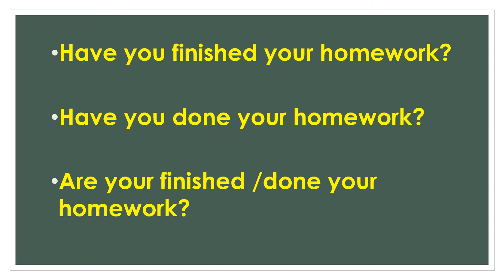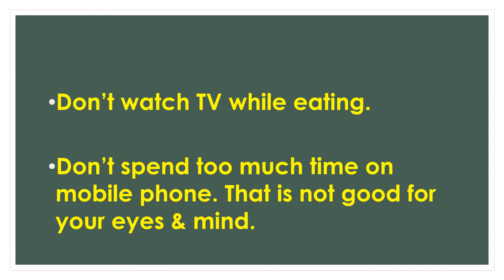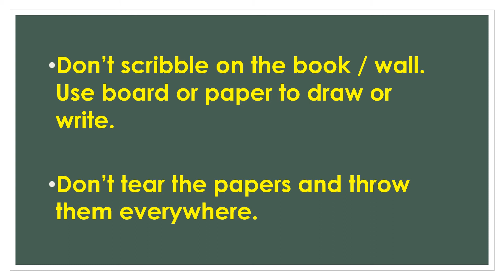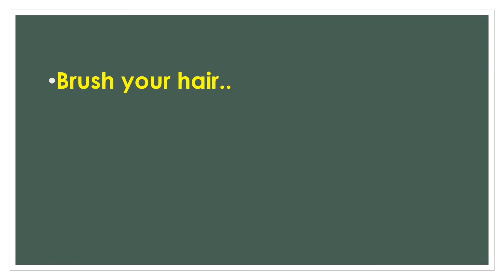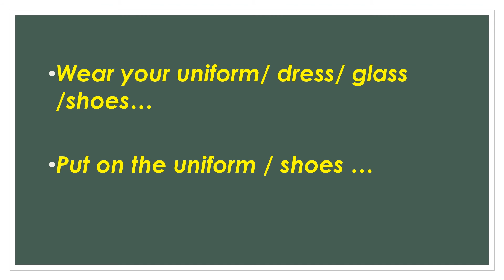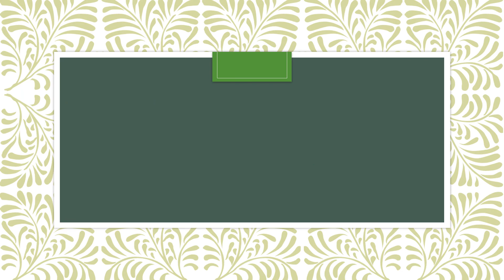Daily conversation with your kids / Easy English Conversation /Practice English Speaking At Home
Prepared by Lekha Sureshkumar
# Daily conversation with your kids – Part 3

# At Home | Easy English Conversation

# How to talk in English With your kids. Speak fluent English while you are at    home.
 # Practice English speaking  at home and improve English Conversation